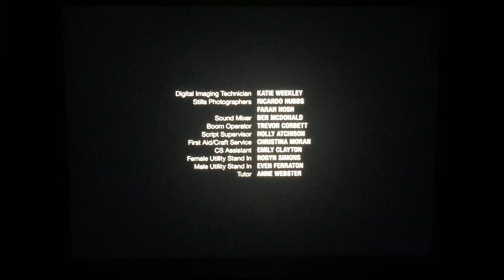Muse Entertainment/Head First Productions/Hallmark Movies & Mysteries (2019)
From Hallmark Movies & Mysteries Presents “A Blue Ridge Mountain Christmas” (2019)